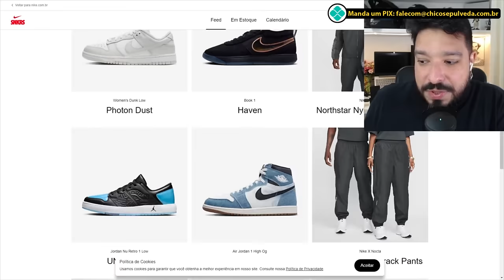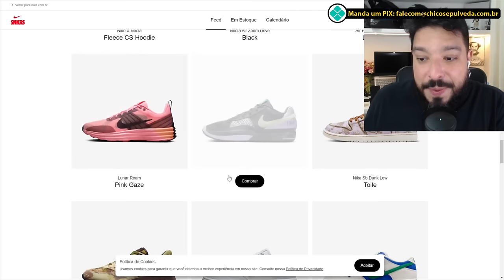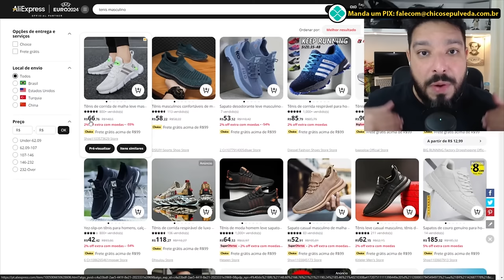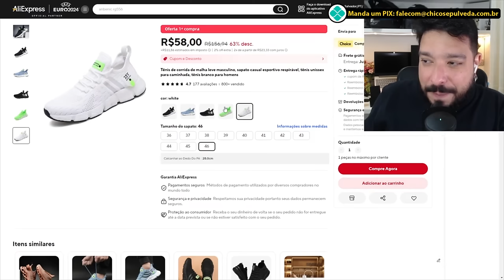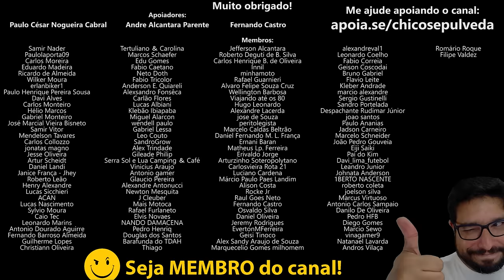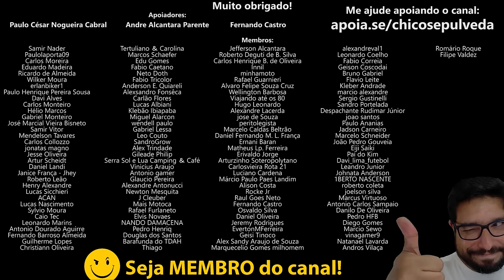Honda Tornado XR250 2008 melhor que a XR300L Tornado 2024? (Panela velha é que faz comida boa?)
🔹Faça uma doação em Bitcoin ou Ethereum:
BTC: bc1ql5esj3ctne5gv9mqg54j4gsns280fpu3jfxqjm
ETH: 0x16be8dc1D7f74c1CB2AA2e02089EA5f5fd168bc3